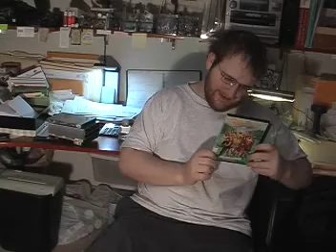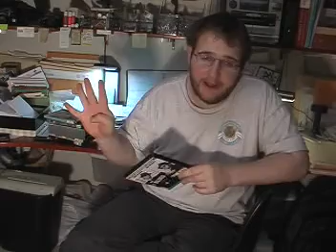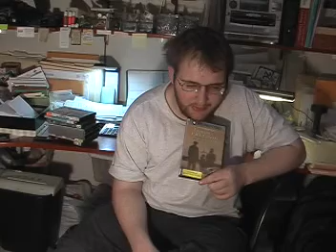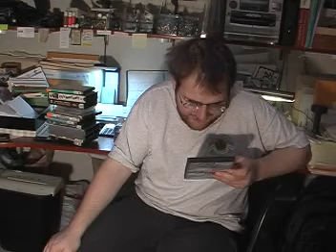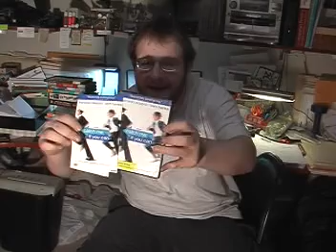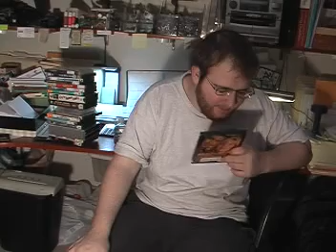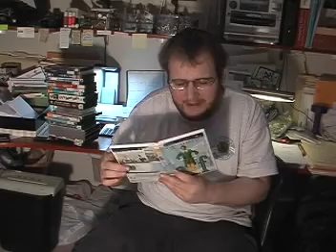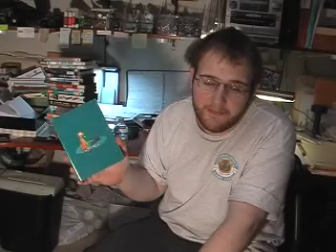JH Movie Reviews Episode 5